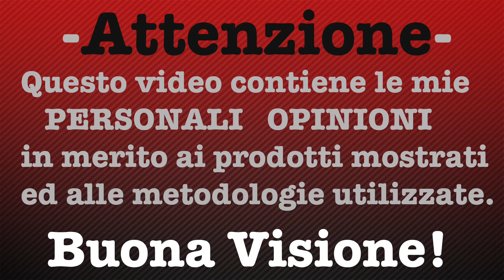Super Flavor - Devil & Choco Bomb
Prova di svapo e pareri personali su questo liquido pronto e questo aroma della Super Flavor.

Setup:  SvF Distressed con goon 24

Messanger:
Ugo Bianchi (Il Freddo)
Gruppo: Svapo Revolution